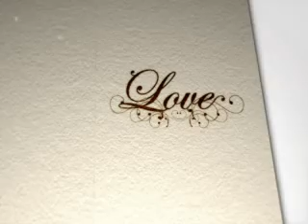" PERJALANAN HIDUP " ( Frizzka Cie Jutex Tea )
( Frizzka Cie Jutex Tea )